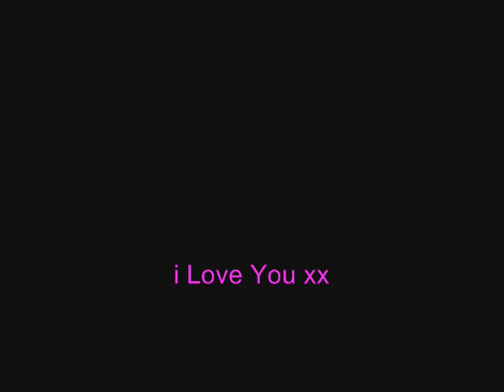A slide show of me and my old pony Ben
I owned ben from 2006 until 2008 and had a wonderful time on him, he really gave me bundles of confidence.
13.2hh Connemara Gelding :)